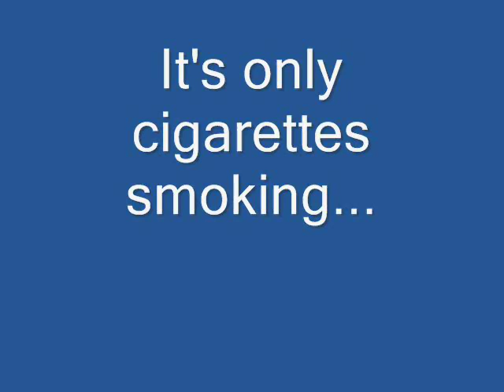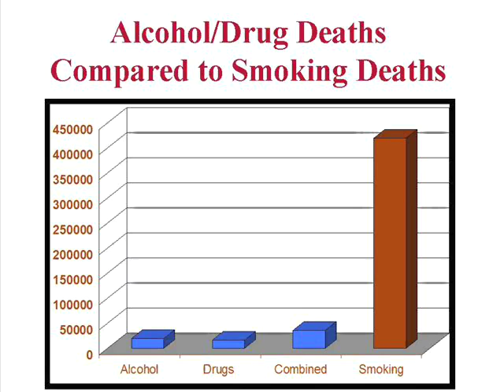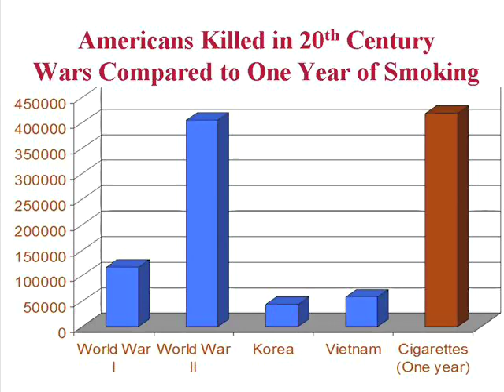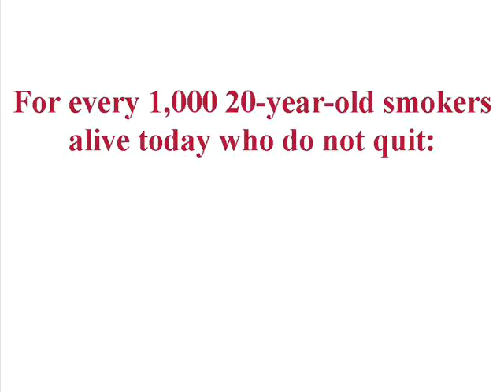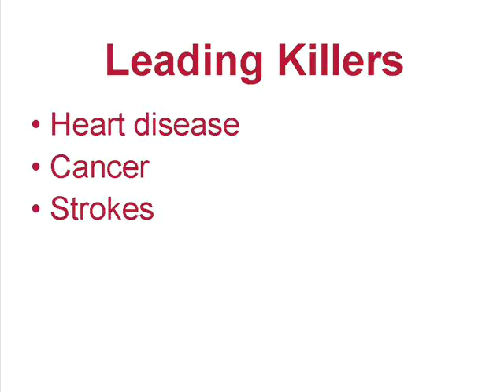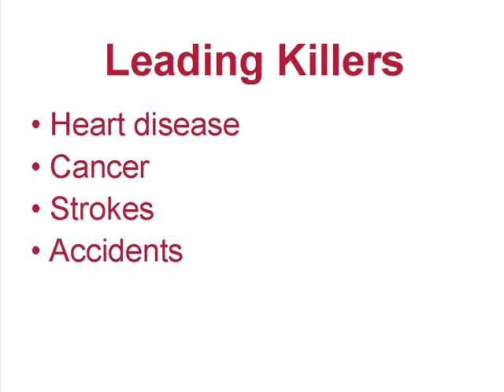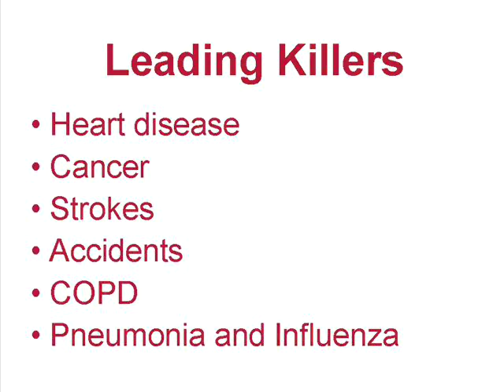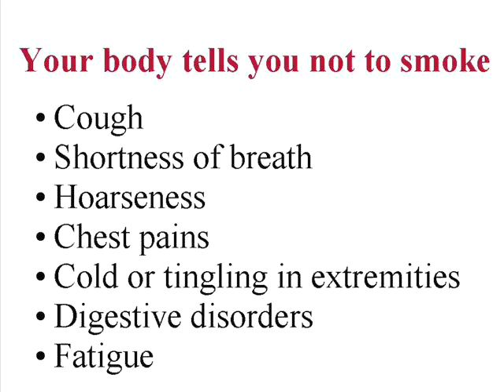Premature deaths caused by smoking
While many people know that smoking is bad for your health, most underestimate just how dangerous smoking is. Smoking is the number one cause of preventable death in the United States. This video discusses just how many people actually die from smoking every year.

Important Channel Update:
As of December 26, 2020 I am no longer responding to comments on any video on this channel. The video explains why I am no longer providing live online support.